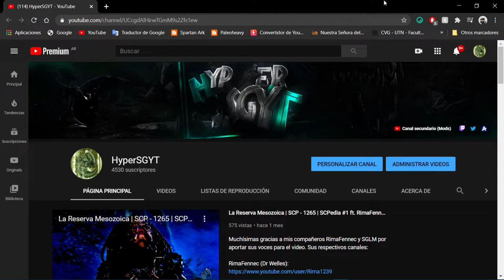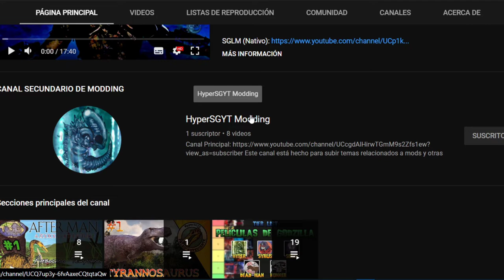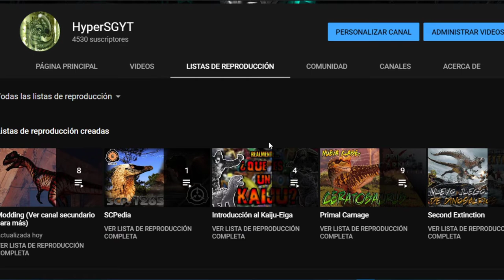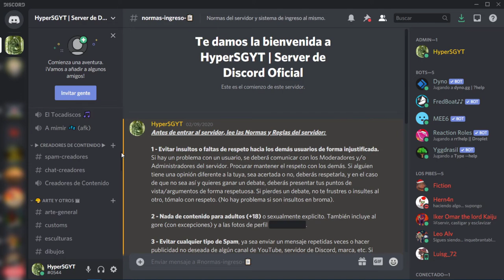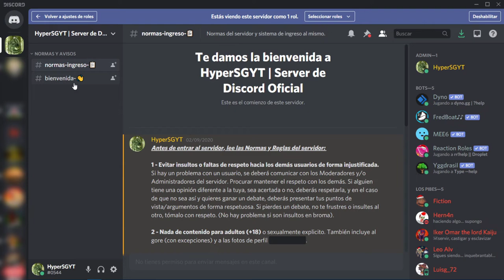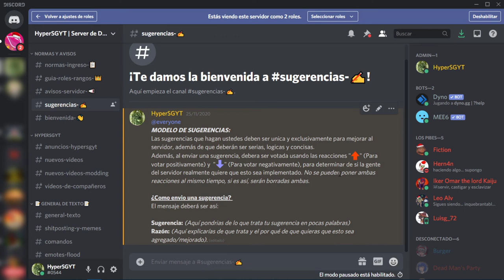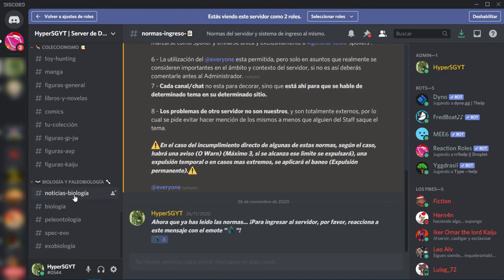Canal secundario de Modding y nuevo servidor de Discord | Anuncio Importante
~CANALES RECOMENDADOS~

Todo el contenido audiovisual mostrado en este video corresponde a sus respectivos autores. No soy propietario de ninguna de las imágenes, videos y canciones que aparecen en él, utilizándolas solo para carácter informativo de a cuerdo a la ley de Fair Use (Uso Legitimo).